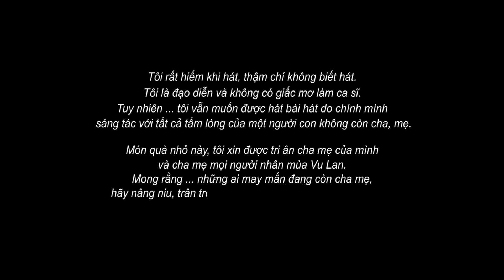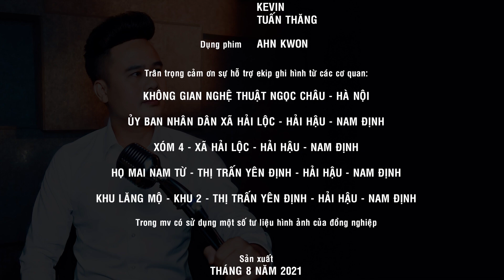TIẾNG GỌI MẸ CHA - MAI THANH TÙNG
“Tôi rất hiếm khi hát, thậm chí không biết hát. Tôi là đạo diễn và không có giấc mơ làm ca sĩ. Tuy nhiên, tôi vẫn muốn được hát bài hát do chính mình sáng tác với tất cả tấm lòng của một người con không còn cha, mẹ.

Bài hát là tâm sự cuộc đời tôi và có thể sẽ được nhiều người đồng cảm. Món quà nhỏ này, tôi xin được tri ân cha mẹ của mình và Cha mẹ mọi người nhân mùa Vu Lan.

Mong rằng... những ai may mắn đang còn cha mẹ, hãy nâng niu, trân trọng và phụng dưỡng mẹ cha bằng tất cả ƠN NGHĨA SINH THÀNH!”

Đạo diễn: MAI THANH TÙNG

TIẾNG GỌI MẸ CHA

Chỉ đạo sản xuất: Đạo diễn MAI THANH TÙNG

Sáng tác: MAI THANH TÙNG - TUẤN HỒ
Phối khí: ALEX CHU OANH
Sáo: NSƯT NGỌC ANH
Vocal Background: XUÂN TRÍ
Mix & Master: TUẤN HỒ
Phòng thu : D&N STUDIO
Trợ lý sản xuất: MINH LY, THẢO HƯƠNG, NGUYỄN TRANG, THANH LIÊM
Quay phim: TRUNG ĐỨC, THẾ CƯỜNG, KEVIN, TUẤN THĂNG
Dựng phim: AHN KWON

TRÂN TRỌNG CẢM ƠN SỰ HỖ TRỢ Ê KÍP GHI HÌNH TỪ CÁC CƠ QUAN

KHÔNG GIAN NGHỆ THUẬT NGỌC CHÂU - HÀ NỘI
UỶ BAN NHÂN DÂN XÃ HẢI LỘC - HẢI HẬU - NAM ĐỊNH
XÓM 4 - XÃ HẢI LỘC - HẢI HẬU - NAM ĐỊNH
HỌ MAI NAM TỪ - THỊ TRẤN YÊN ĐỊNH - HẢI HẬU - NAM ĐỊNH
KHU LĂNG MỘ - KHU 2 THỊ TRẤN YÊN ĐỊNH - HẢI HẬU - NAM ĐỊNH

TRONG MV CÓ SỬ DỤNG MỘT SỐ TƯ LIỆU HÌNH ẢNH CỦA ĐỒNG NGHIỆP